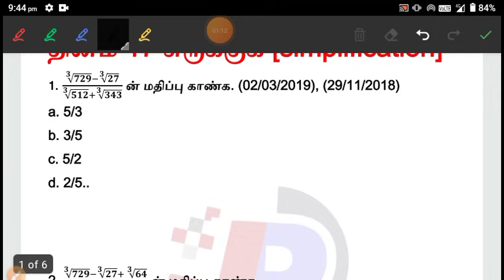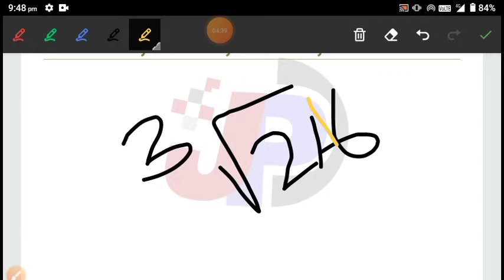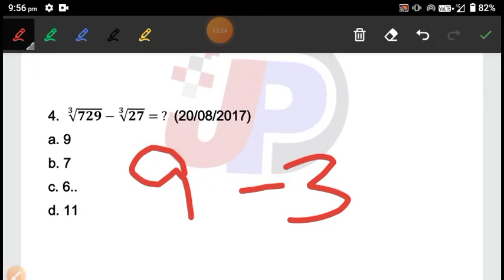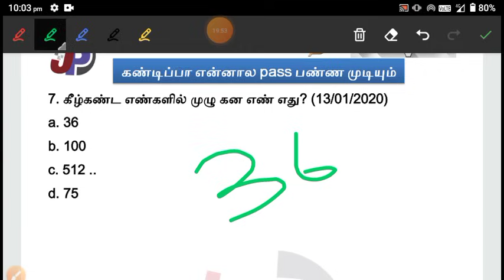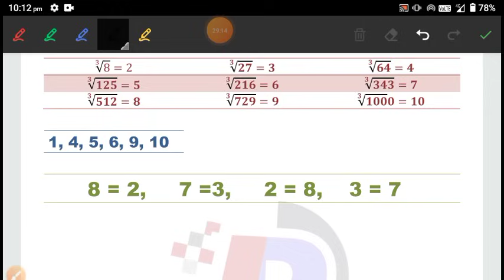சுருக்குக [Simplification] (தினம் 17) கன மூலம் (cube root) | ஒரு வினாடியில் விடை New Shortcut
Test 13 A விஜயநகர், பாமினி அரசுகள் (529 to 558) [06 to 12th History] =

Test 13 விஜயநகர், பாமினி அரசுகள் (499 to 528) [06 to 12th History]

Test 12 டெல்லி சுல்தானியம் (459 to 498) [06 to 12th History] =

Test 11 (A) தென் இந்தியப் புதிய அரசுகள் பிற்காலச் சோழர்களும், பாண்டியர்களும் (429 to 458) [06 to 12th History] =

Test 11 தென் இந்தியப் புதிய அரசுகள் பிற்காலச் சோழர்களும், பாண்டியர்களும் (399 to 428) [06 to 12th History] =

Test 10 தென்னிந்திய அரசுகள் (343 to 398) [06 to 12th History] =

Test 9 பேரரசுகளின் காலம்: குப்தர், வர்த்தனர் (298 to 342) [06 to 12th History] =